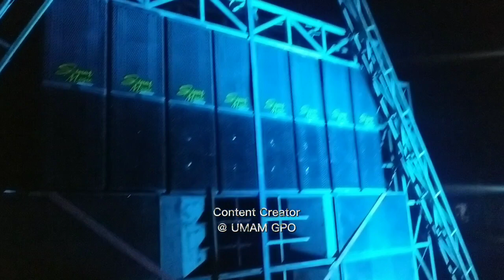Info terkini Persiapan mengHOREG SINAR MUSIC di malam takbir